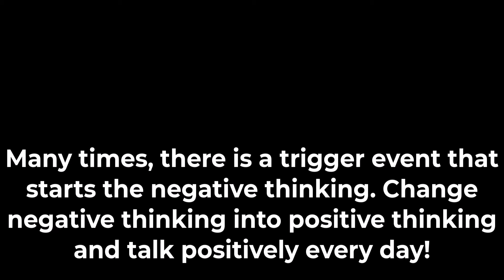MANUAL BASED INTRO AD 2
Cope2Thrive is a company that provides Cognitive Behavioral Therapy-based (CBT) programs designed to help children, teens, young adults and adults cope with anxiety, stress and depression by teaching them how to develop the skills needed to stop negative or unhelpful thoughts and start thinking, feeling and behaving in more positive ways. The programs are evidence-based and designed to help primary and secondary schools, universities, primary care practices, healthcare systems, parents as well as children, teens, and young adults.

The programs have been used effectively in primary care practices, mental health clinics, counseling offices, K-12 schools and universities. Over 20 studies during a 30 year time span support that COPE reduces anxiety, depression and stress as well as improves self-esteem, healthy behaviors and academic performance. To date over 5000 international professionals have been trained to deliver  the COPE programs, and over 100,000 international children, teens and college age students have been trained  to utilize the Cognitive Behavioral Therapy-based  coping skills to cope with stress, anxiety and mild depression.

health"mental health""mental health" behavioral; health; "online mental health" "teen behavioral health" teen behavioral health